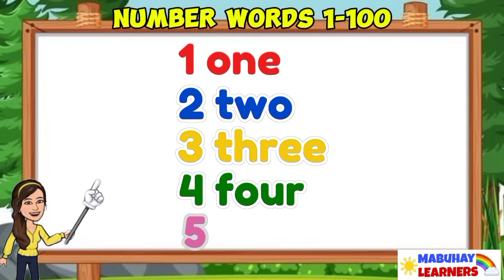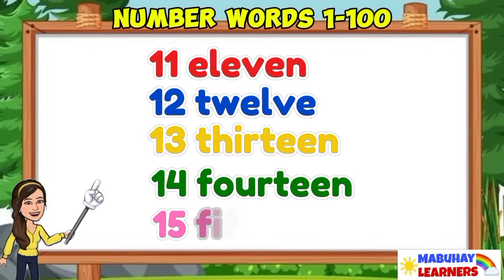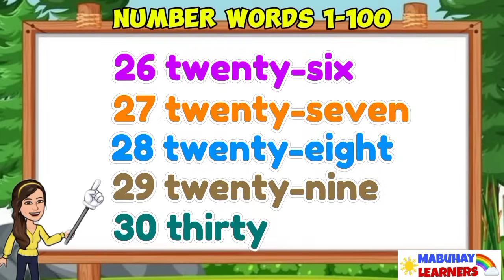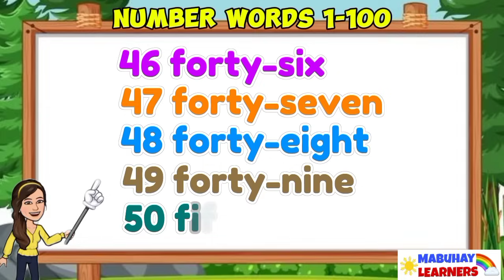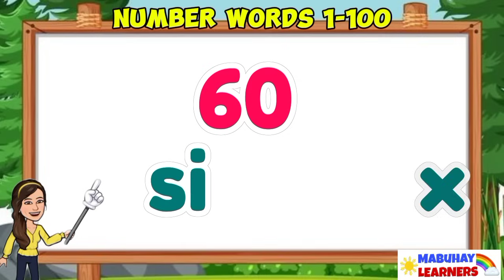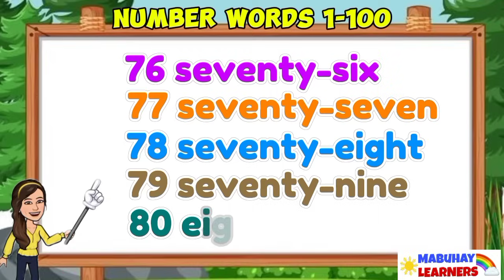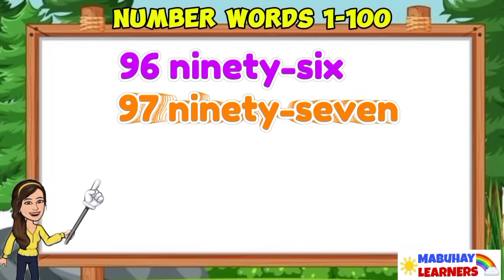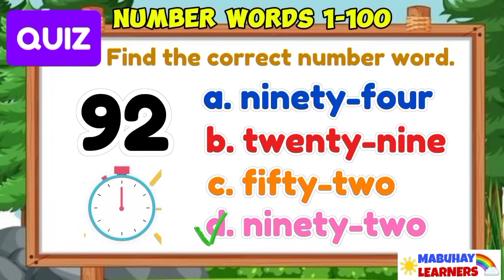Number Words 1-100 | Spelling || Mabuhay Learners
Learn Number Words Spelling 1-100 by Mabuhay Learners
Each numeral 1-100 has the number digits and the number word for each digit.

Number Words One-One hundred
1- one
2- two
3- three
4- four
5- five
6- six
7- seven
8- eight
9- nine
10- ten
11- eleven
12-twelve
13- thirteen
14- fourteen
15- fifteen
16- sixteen
17- seventeen
18- eighteen
19- nineteen
20- twenty

up to
100 - one hundred